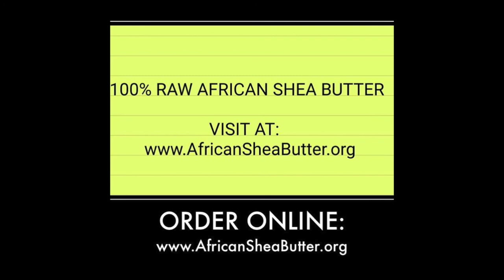REVERSED RACISM: "YOU'LL ALWAYS BE A N****GGAAAAA!"